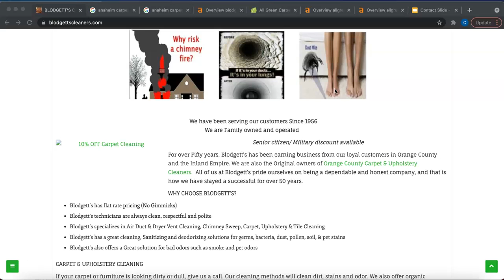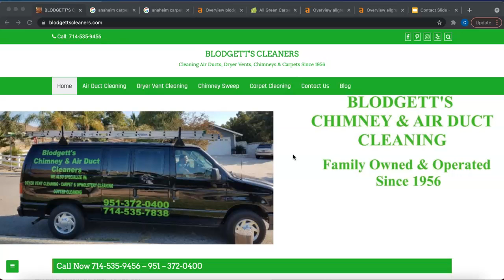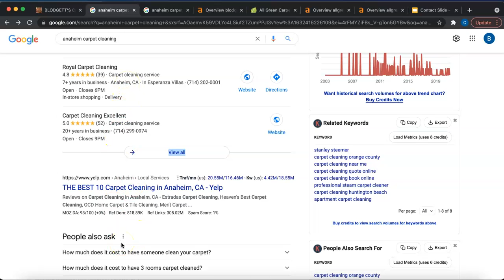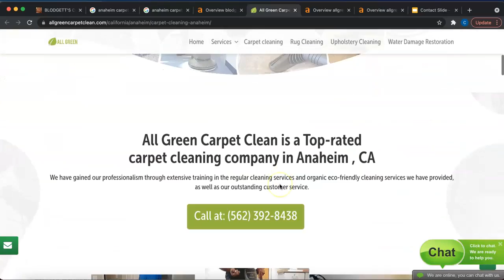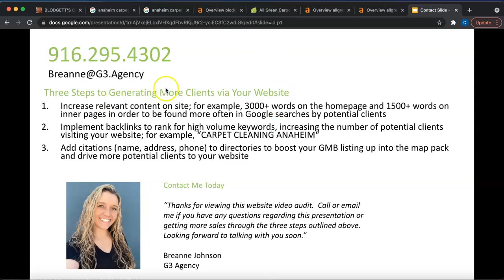Blodgett's Cleaners of Anaheim CA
Breanne Johnson of G3.agency shows Blodgett's Cleaners of Anaheim, California how to implement Search Engine Optimization, or SEO by adding relevant content, keywords, and backlinks drive more traffic to their website.